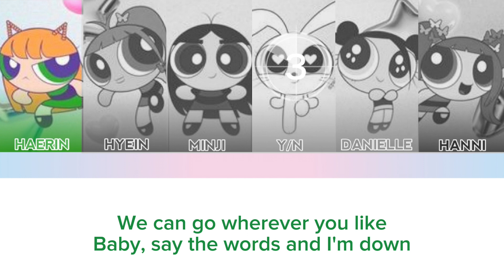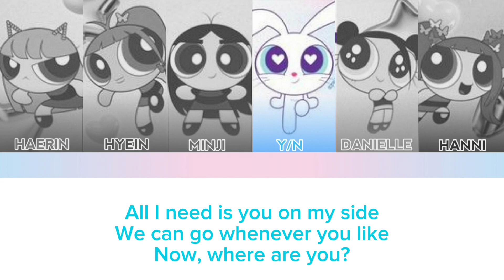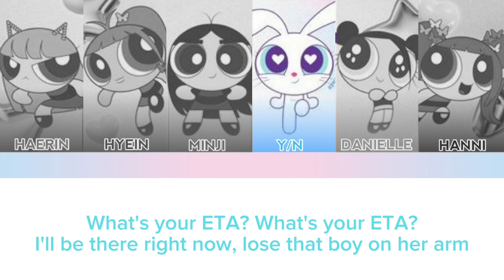[KARAOKE] NewJeans - ETA (YOU AS MEMBER KARAOKE)